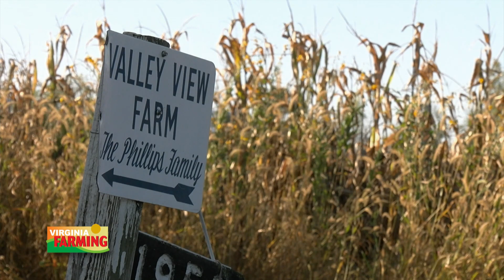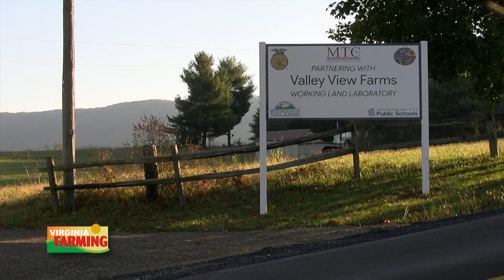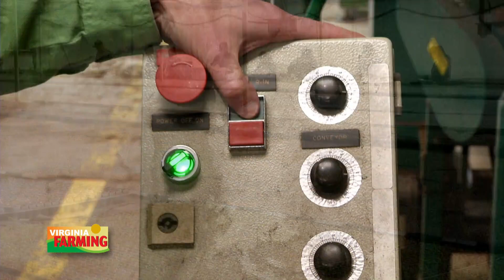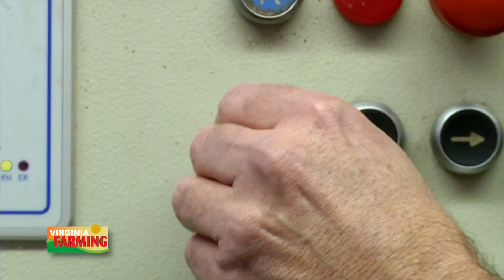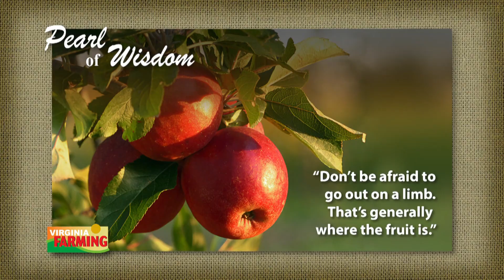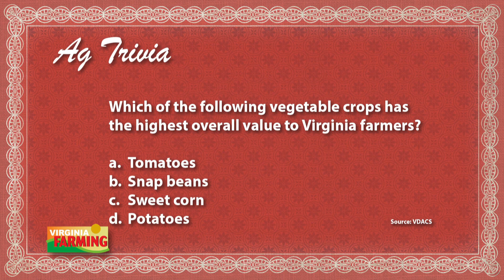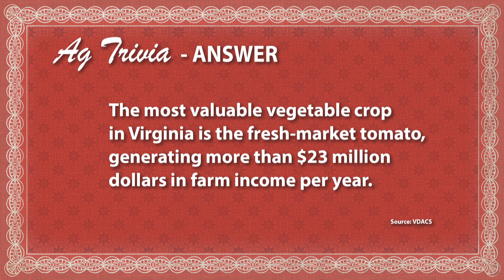Virginia Farming: MTC Agricultural Production Tech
Agricultural education has come a long ways in recent years. And there’s a new course of instruction in Virginia that hopes to enhance farm management opportunities for young people as well to demonstrate improved production technology. It’s being offered for the first time ever by Massanutten Technology Center and we’ll tell you all about it during Ag Insights. We also have a report this week about our NEW Sec. of Agriculture and Forestry in Virginia. Plus, we’ll have a segment on starting your 2018 vegetable garden with transplants.